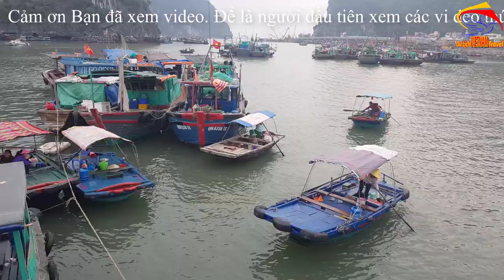ĐỘT NHẬP TÀU ĐÁNH BẮT CÁ ở làng chài hạ long quảng ninh / Du lịch việt nam vietnam travel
Video này Minh Toàn xin giới thiệu đến quý vị và các bạn về tàu đánh bắt cá ở làng chài ven biển ở hạ long quảng ninh. Xin mời bạn cùng xem video để hiểu thêm về cuộc sống ngư dân làng chài hạ long nhé.
1. Hà nội ngày nay
3. Giải trí hấp dẫn ở việt nam
4. Du lịch việt nam
5. Cuộc Sống Hạ Long
6. Tổng hợp du lịch việt nam vietnam travel